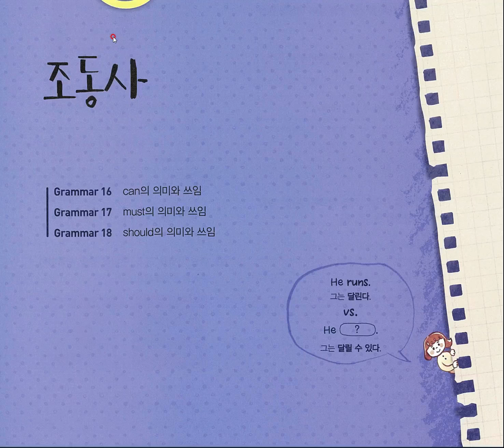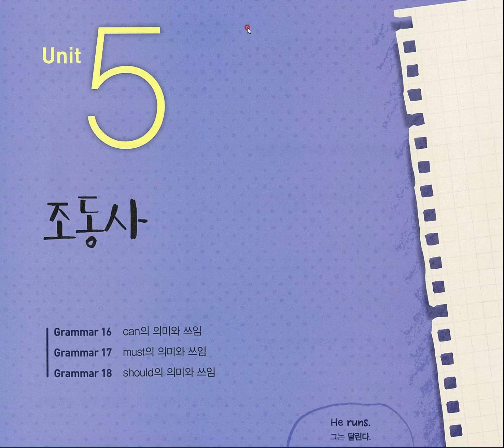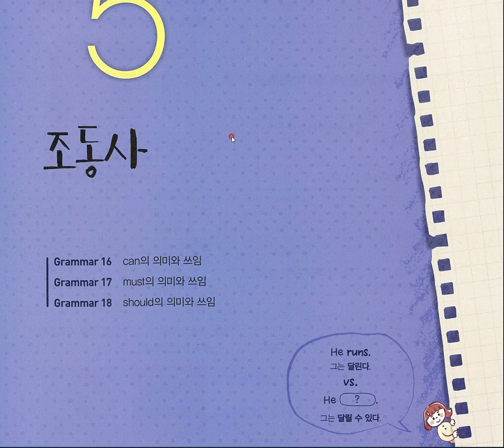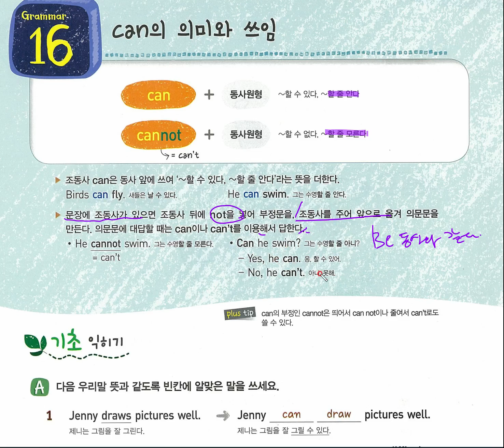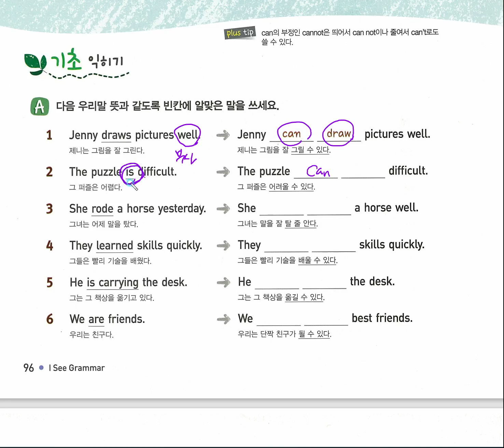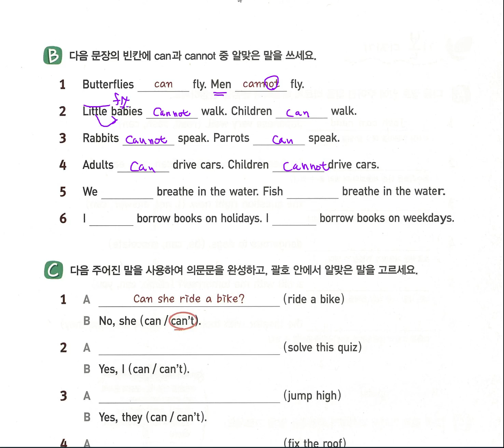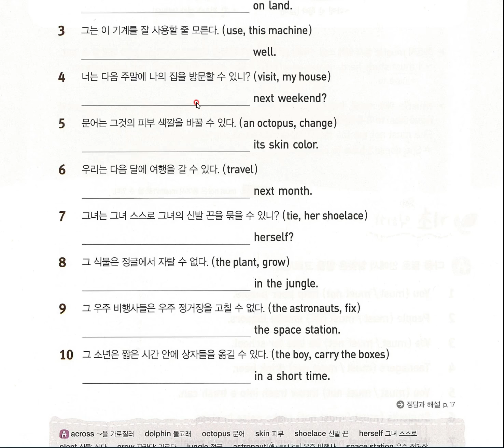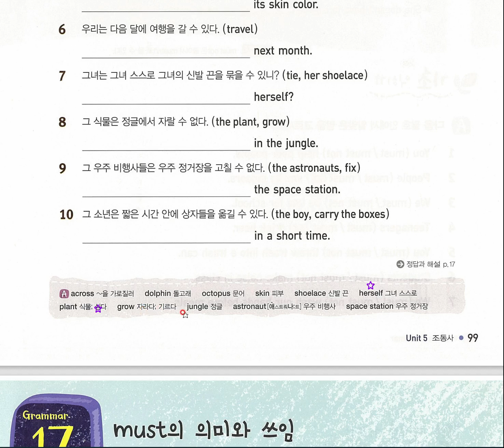I See Grammar3 unit4 조동사 can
조동사 can